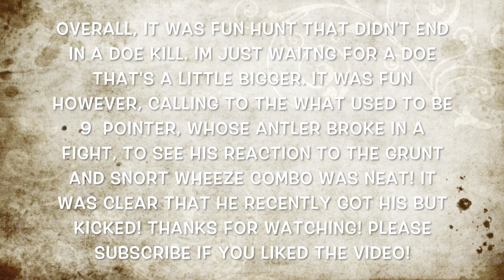Halloween Doe Hunt (Check Out How The Buck Reacts To The Snort Wheeze!)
In this Halloween Doe Hunt, I set out to find a momma doe to fill my doe tag with my bow. Had a 2.5 year old 9 point come in (7 point now due to his broken main beam) who reacted exactly how I expected when I did my long grunt and snort wheeze combo to him. It was a neat encounter! Enjoy the video! I hope you like it!